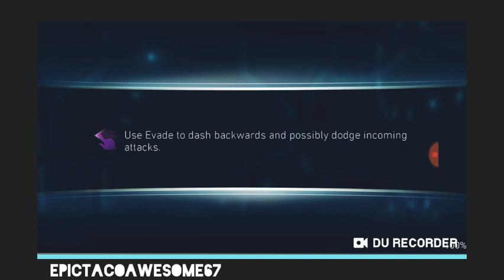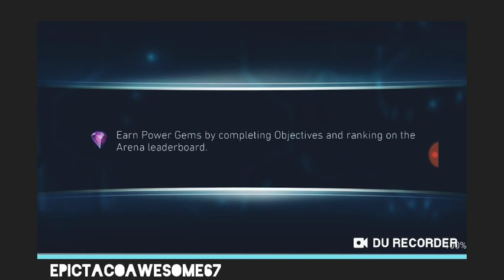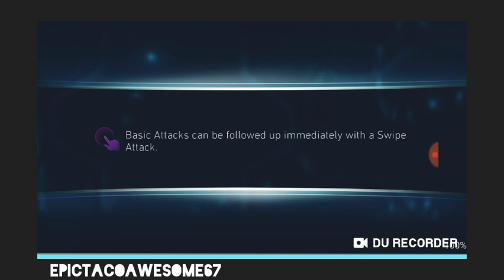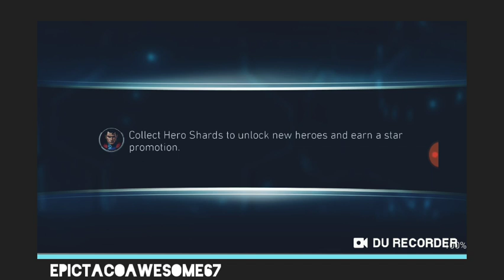Playing Injustice 2 App Game Is Free 📲 PT. 1